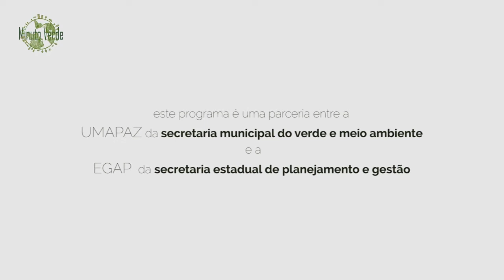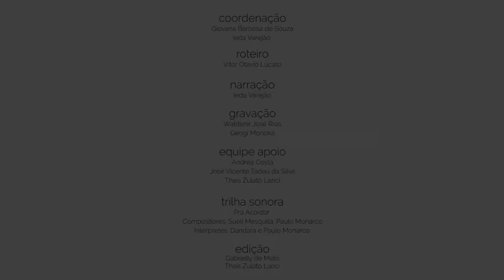Minuto Verde, Série A Voz das Árvores [Figueira Lacerdinha]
A Egap, em parceria com a Universidade Aberta do Meio Ambiente e Cultura de Paz, a UMAPAZ, preparou uma série especial sobre as nossas árvores.

Neste vídeo da série A Voz das Árvores,  vamos escutar a voz da Figueira Lacerdinha.